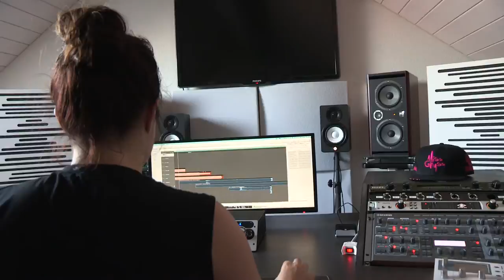Miss Ghyss - Electronic Press Kit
© Miss Ghyss - 2016 Promo Video

Track ID‬ :
Miss Ghyss, Hartness - Know You
Miss Ghyss - Random

Location : Tomorrowland, WINTERSOUND Delémont Festival, MAD club - Lausanne, Lakeside - Fête des Vendanges

© 15prod.ch